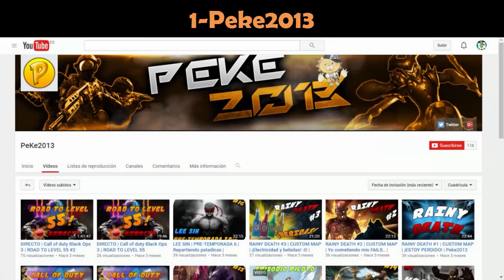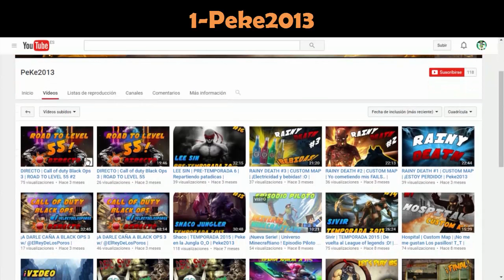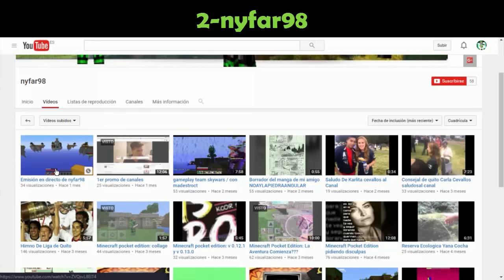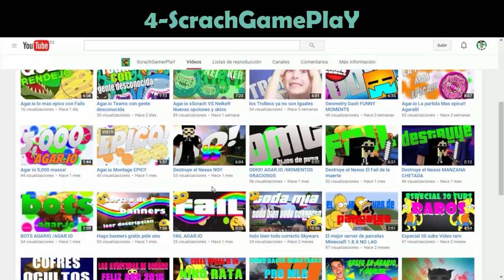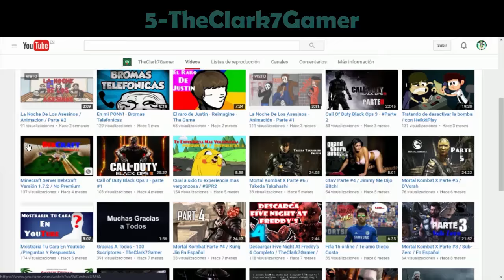Promoción de 5 canales | #10 | Albamr751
♒♒Heeeey♒♒
Que pasa cuadrados y cuadradas, aqui Albamr751 en un nuevo video de promociones wiiiiiiiiii

Pulgar arriba si te gusto ❤

Skype: Albamr751YT

Twiter del canal: Albamr751YT

❤ Canales recomendados ❤

(Etiquetas)(Ignorar) :u
Character limit reachedRemaining characters: 4 slither.io ipl 2016 tesla model 3 iphone se batman vs superman batman v superman e okul bookmyshow facebook iniciar sesion real madridno remix music minecraft work musica rihanna rap justin bieber drake
 albamr751yt@gmail   ❤ canales recomendados   scrachgamerplay   theclark7gamer   microsoft studios sony computer entertainment   mojang   by attribution 30   technology   by attribution   twiter del , promocion de canales, promocion de 5 canales